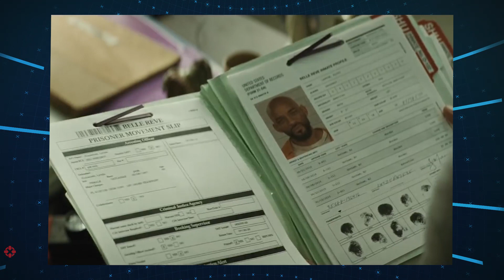Fény derült a PS5 forradalmi újítására? - IGN Hungary Weekly Fix (2019/11. hét)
Az eheti weekly-ben szó lesz a Google új játékplatformjáról, az Öngyilkos Osztag 2. új csapatáról, a PS5 forradalmi újításáról és az Éjkirály valódi céljáról. A hét legfontosabb hírei egy helyen!